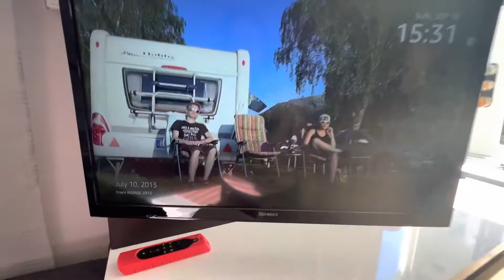Visiting a friend||Food trip || Caravan tour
Falkenberg, Sweden